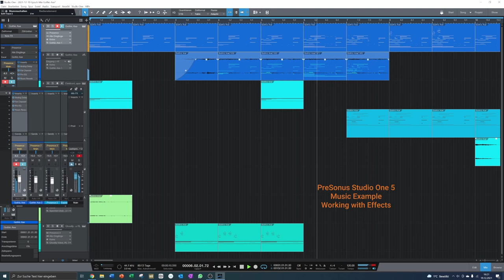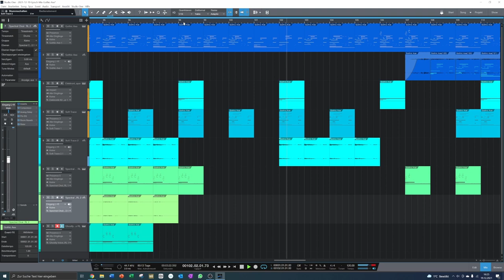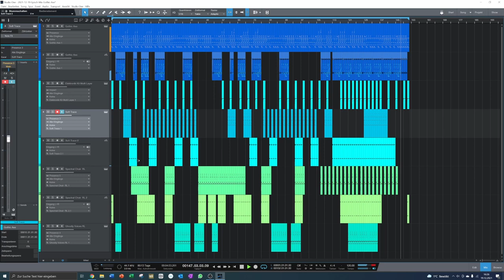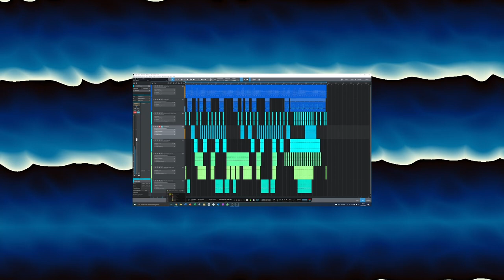Epic Background Music - Instrumental Music Positive Energy - Epic Music Mix Gothic Axe Studio One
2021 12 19 Epic Mix Gothic Axe Studio One PreSonus